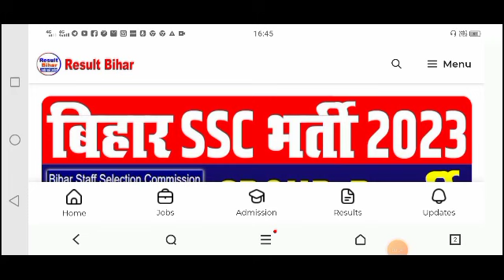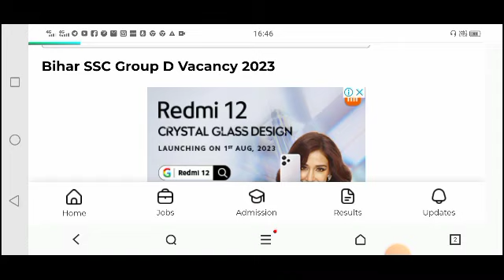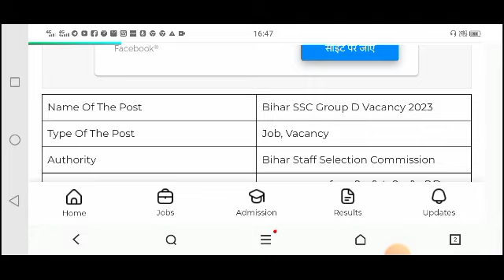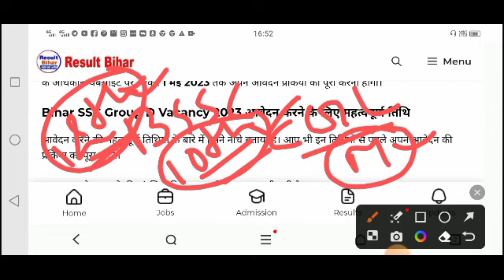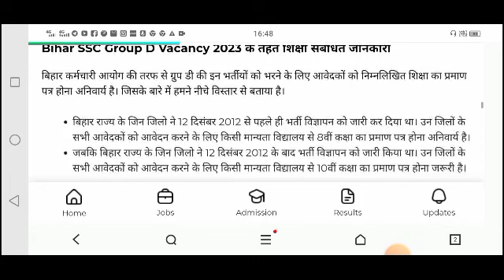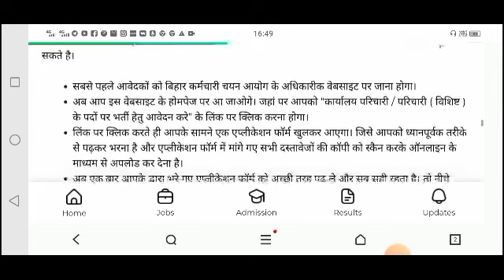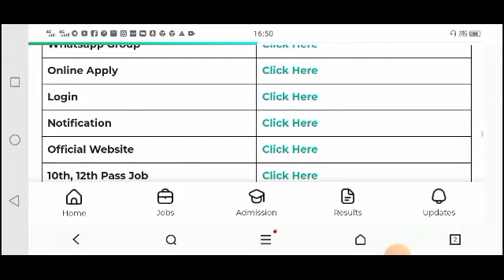आ गया bssc 10th pass new vacancy 2023 | bssc inter level new vacancy 2023 | 12000 post bssc vacancy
Bssc cgl 3 result 2023|bssc cgl 3 cut off 2023|bssc cgl 3 result date 2023|bssc cgl re exam cut off

bssc cgl 3 result 2023
bssc cgl 3 result
bssc cgl 3
bssc cgl 3 result date 2022